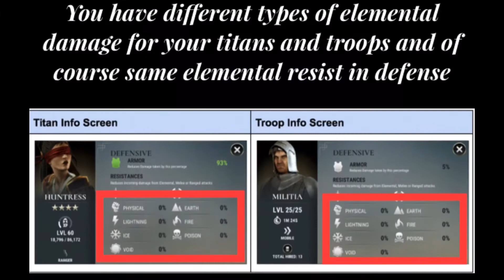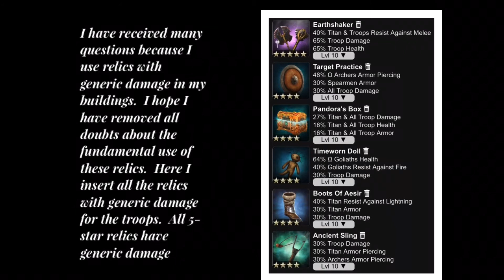Dawn of Titans GUIDE elemental&generic damage explanation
Explanation of the difference between elemental damage and generic damage
See you on battlefield 👌 👌 👌